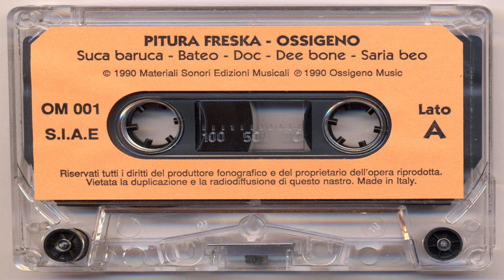Suca baruca - Pitura Freska (streaming)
Pitura Freska - SUCA BARUCA / Music: C. Verardo / Lyrics: Skardy / Publishing: Ossigeno Srl
Taken from Ossigeno

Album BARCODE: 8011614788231